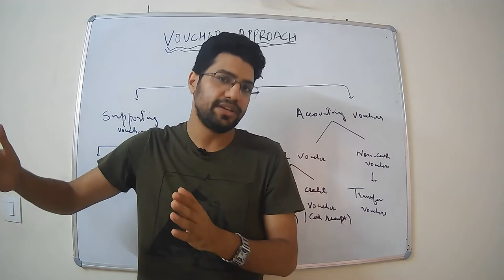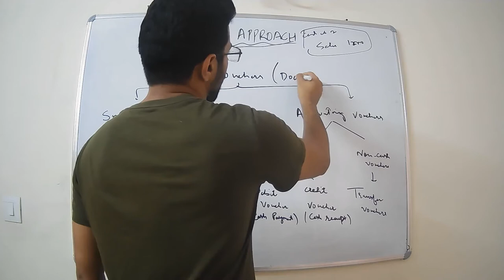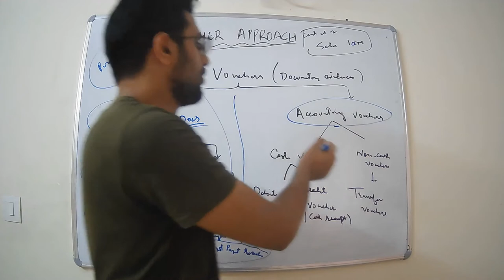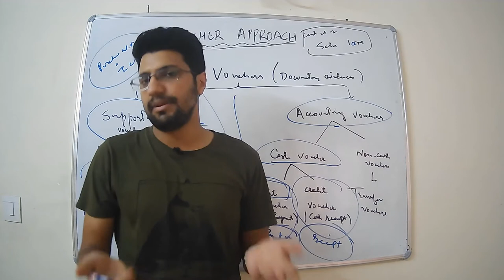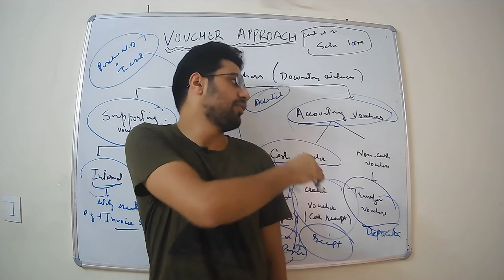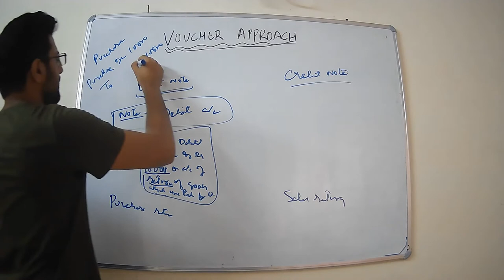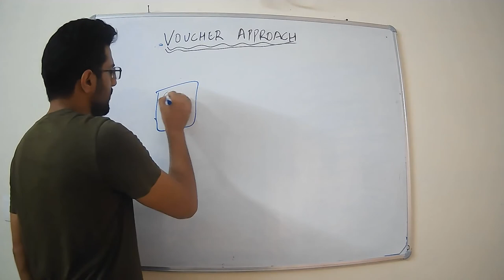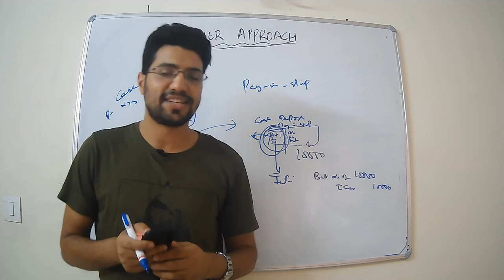Voucher Approach In Accounting | LECTURE 6 | JKSSB Accounts Assistance Exam Finance Dept | CA LATEEF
VOUCHER
Business transactions are usually evidenced by an appropriate document such as Cash
memo, Invoice, Sales bill, Pay-in-slip, Cheque, Salary slip, etc. A document which provides
evidence of the transactions is called the Source Document or a Voucher. At times, there may
be no documentary for certain items as in case of petty expenses. In such case voucher may
be prepared showing the necessary details and got approved by appropriate authority within
the firm. All such documents (vouchers) are arranged in chronological order and are serially
numbered and kept in a separate file. All recording in books of account (Journal entry) is done
on the basis of these vouchers.
A voucher helps in recording expenses or a liability and further helps in its payment. They are
also called source documents as they help in identifying the source of a transaction.
Different Types of Vouchers 1. Source Vouchers 2. Accounting Vouchers
Source Vouchers/Supporting documents
Documents which are created at the time when a business enters into a transaction are called
source vouchers/Source documents, for example, Cash Memo at the time of cash sales,
Invoice at the time of credit sales/Purchases, etc. Supporting voucher serves as documentary
evidence of the transactions happened in the past. For example, you can attach the bill of an
29
expense along with the original voucher just to further support the primary voucher. Petrol Bills
attached to the conveyance vouchers is a good example of Supporting Voucher.
They are of two types:
(i) External Supporting Vouchers; and
(ii) Internal Supporting Vouchers.
(i) External Supporting Vouchers
These vouchers are prepared by the third parties who are associated with the firm.
For example:
(a) Debit Note Received;
(b) Credit Note Received;
(c) Purchase Invoice Received from the Supplier of Goods, etc. and
(d) Cash Memo Received from the Sellers, etc.
These vouchers are prepared by the internal staff on behalf of ‘the firm which are accepted
by the third parties for the transaction so happened.
For example:
(a) Debit Note Issued;
(b) Credit Note Issued;
(e) Pay-in-slip when money is deposited into bank, etc.
Accounting Voucher
These vouchers are prepared on the basis of supporting vouchers by the accounts clerk or
the accountant of the organisation and which are countersigned by an authorised signatory.
As soon as it is signed, the same is recorded in the books of accounts. These vouchers are
made both for cash and non-cash transactions.
The common Accounting vouchers are as under:
(i) Payment voucher/Debit voucher;
(ii) Receipt voucher/Credit voucher; and
30
(iii) Transfer voucher/Non-cash vouchers.
A Payment voucher/Debit voucher is a record of payment by cash or cheque. When payment
is made for an expense, generally a bill is prepared to record full particulars of the claim by
the person or organization receiving payment. From the bill, the accounting department
prepares a voucher for each payment to be made.
(ii) Receipt voucher/Credit voucher
A Receipt voucher is used to record cash or bank receipt. Receipt Vouchers are of two types:
Cash receipt voucher – It represents receipt of cash in hand.
Bank receipt voucher – It indicates receipt of a cheque or demand draft i.e.; money is not
received in the form of cash in hand
A Transfer voucher/Non-cash voucher is used to record the residuary transactions/non-cash
transactions. An internal transaction or a transaction not involving any cash payment or cash
receipt is recorded in the transfer voucher. Examples are: Goods purchased on credit;
depreciation of assets, outstanding expenses, accrued income, etc.